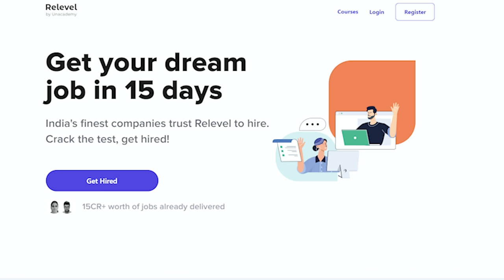BABY MOON…!! Kutty “HONEY MOON” Before DELIVERY